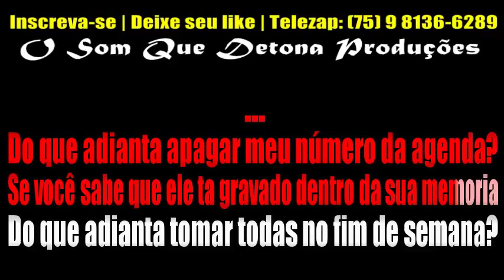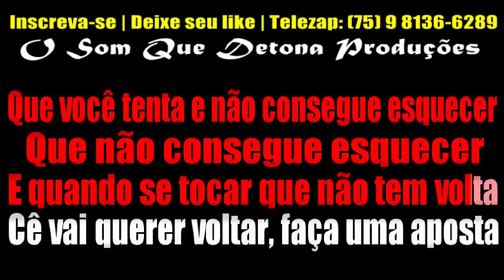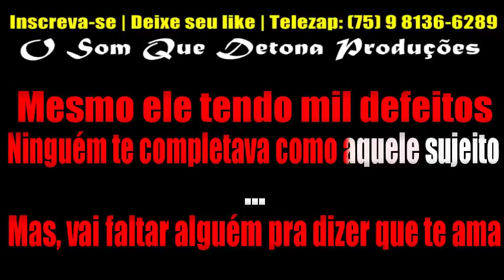KARAOKÊ DE ARROCHA - SUJEITO (GUSTTAVO LIMA)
PRODUÇÃO: O SOM QUE DETONA
TECLADO: YAMAHA PSR E443 - SAMPLES KONTAKT UNHA PINTADA MODIFICADO ﾠ
ﾠ
• [ OBSERVAÇÃO ] •